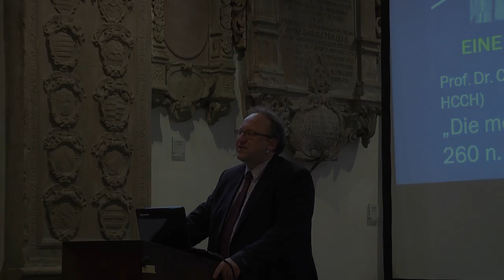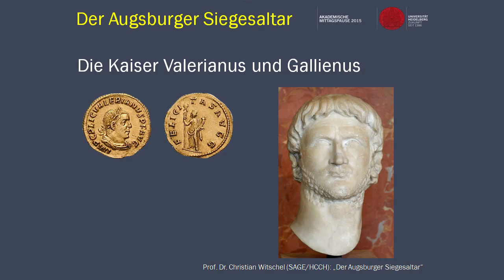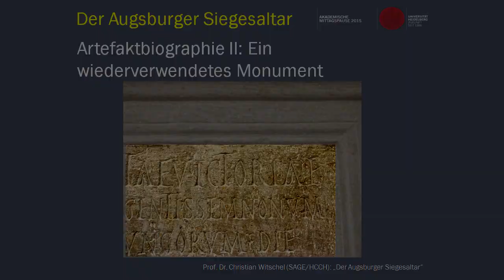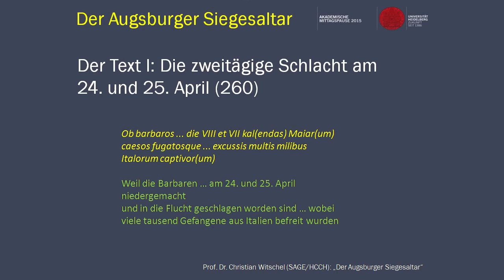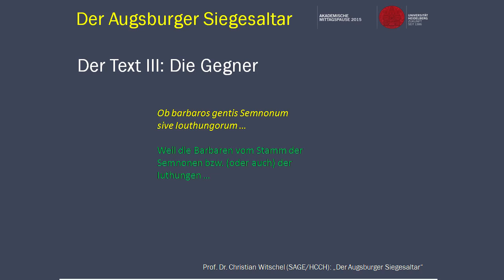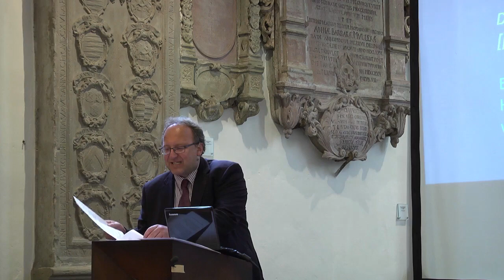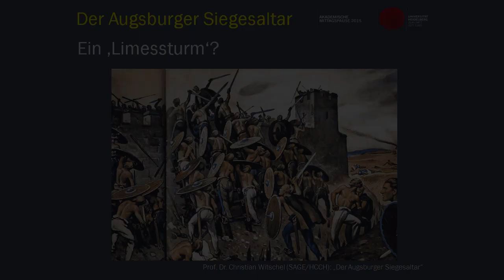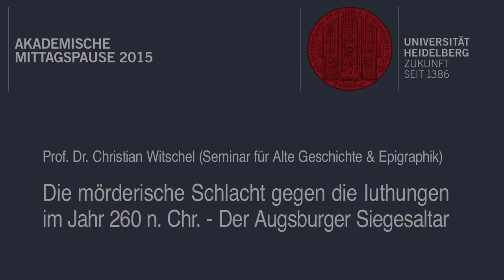Die mörderische Schlacht gegen die Iuthungen im Jahr 260 n. Chr.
Akademische Mittagspause 2015: "5300 Jahre Schrift"
Christian Witschel (Alte Geschichte): Die mörderische Schlacht gegen die Iuthungen im Jahr 260 n. Chr. – Der Augsburger Siegesaltar.